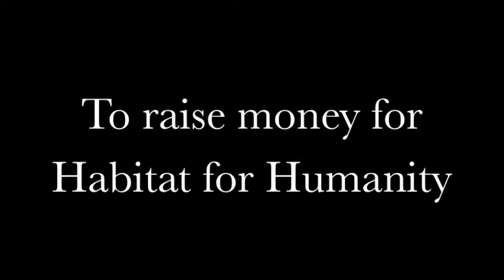Habitat for Humanity Polar Plunge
To support Habitat for Humanity!